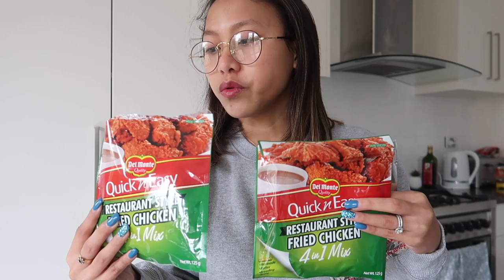LUTO TAYO! VERY CRISPY AND EASY CHICKEN WINGS! ANG SARAP PROMISE! ❤️ | rhazevlogs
Luto tayo!

Magill North
South Australia
Australia 5072

** MUSIC **

Rhaze